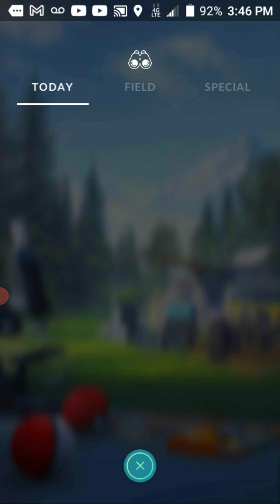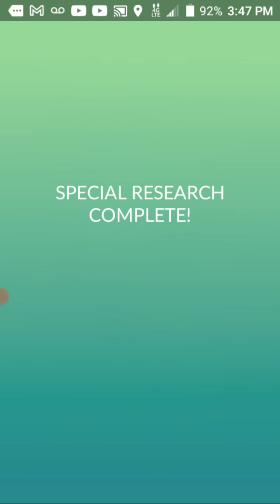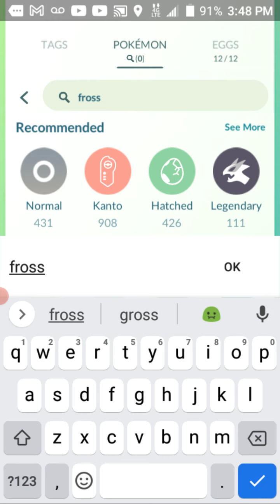pokemon go: pokemon BD & SP collection challenge rewards!!!